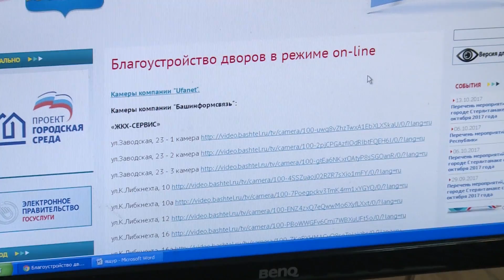Выпуск от 20.10.17 Претензии к новой аллее - Стерлитамакское телевидение